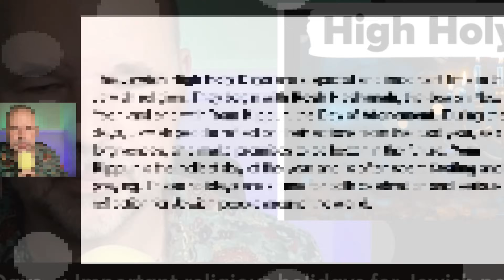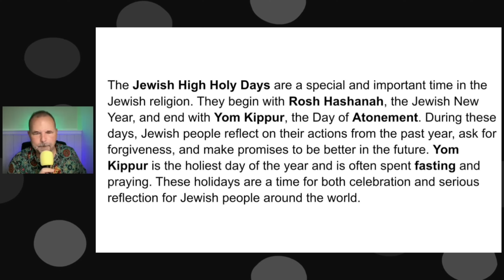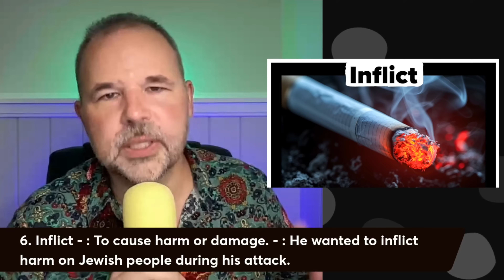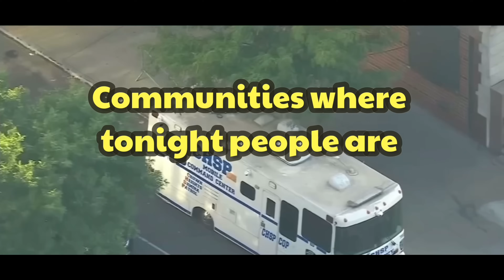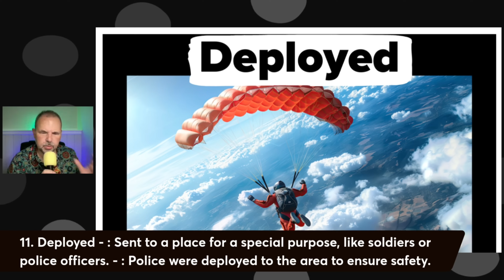TERROR IN NEW YORK STOPPED: 20+ English Phrasal Verbs and Advanced Words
Join us as we break down a recent news story involving a planned attack on a Jewish neighborhood in New York City. In this video, we'll explain 18 important terms from the report, including ‘alleged,’ ‘propaganda,’ and ‘Hasidic Jews,’ to help English learners improve their vocabulary and understanding of current events. Perfect for ELL students, we’ll provide simple definitions and examples to make these challenging words easier to grasp.

📽️ Want to record lessons like this? I livestream with STREAMYARD

🇹🇷 🇸🇪 👨🏼‍🦱 Want a Hair Transplant?

1. Disturbing
   - : Something that makes you feel upset or worried.
   - : The news about the planned attack was very disturbing to many people.

2. Busted
   - : Caught by the police or in trouble for doing something wrong.
   - : The man was busted at the Canadian border trying to enter the U.S.

3. Alleged
   - : Accused of doing something wrong, but not proven yet.
   - : The man allegedly planned to attack a Jewish center in New York.

4. High Holy Days
   - : Important religious holidays for Jewish people.
   - : The suspect wanted to time his attack during the Jewish High Holy Days.

5. Massacre
   - : A brutal and violent killing of many people.
   - : The authorities stopped a potential massacre that could have happened in New York.

6. Inflict
   - : To cause harm or damage.
   - : He wanted to inflict harm on Jewish people during his attack.

7. Maximum
   - : The largest or highest possible amount.
   - : If convicted, he could face a maximum of 20 years in prison.

8. Densely Populated
   - : An area with a lot of people living close together.
   - : The attack was planned in a densely populated part of Brooklyn.

9. Hasidic Jews
   - : A group of Jewish people who follow strict religious customs.
   - : He specifically targeted Hasidic Jews in his plan.

10. Watchful Eye
    - : Paying careful attention to something.
    - : The authorities kept a watchful eye on his online activities.

11. Deployed
    - : Sent to a place for a special purpose, like soldiers or police officers.
    - : Police were deployed to the area to ensure safety.

12. Unsealed
    - : Made public or opened, especially in a legal case.
    - : The court unsealed the documents that explained the charges against him.

13. Reposted
    - : Shared something again online.
    - : The man reposted violent messages from Islamic State on social media.

14. Propaganda
    - : Information that tries to make people believe something, but doesn’t tell the whole truth.
    - : He shared propaganda from the Islamic State to gain support for his plans.

15. Undercover
    - : Working secretly. Police officers do this, pretending to be someone else.
    - : The man discussed his plans with undercover officers who pretended to be his friends.

16. Allegedly
    - : Something that is claimed to be true but hasn’t been proven yet.
    - : He allegedly shared photos of the place where he wanted to carry out the attack.

17. Specifically
    - : Referring to something in a detailed or exact way.
    - : He specifically targeted a Jewish community center in Brooklyn.

18. Yom Kippur
    - : One of the most important Jewish holidays, known as the Day of Atonement.
    - : He considered launching the attack on Yom Kippur, a sacred day for Jewish people.